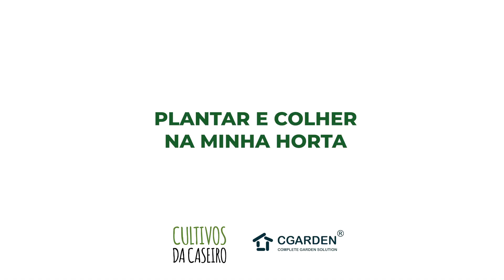Setembro - Semear Saladas de Outono e Colher Sementes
Neste 3º episódio vou falar-vos de algumas tarefas a fazer para prepararmos a horta para a próxima estação.
Vou ainda partilhar convosco algumas saladas de Outono para semear  e dicas de como guardar sementes!|

Para saberem mais sobre as hortas modulares CGarden espreitem o toda a informação

Vamos cultivar?